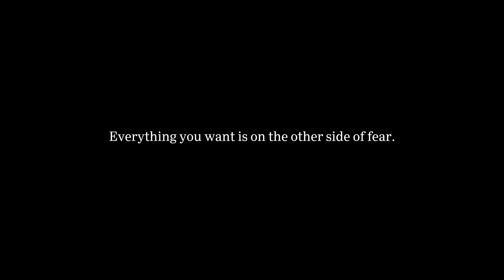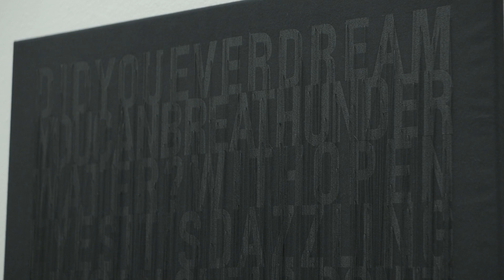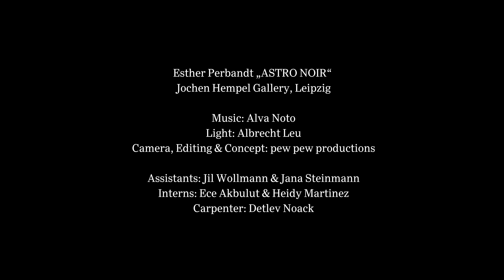ESTHER PERBANDT - MAKING OF - "ASTRO NOIR" , SOLO ART SHOW AT JOCHEN HEMPEL GALLERY, LEIPZIG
ASTRO NOIR
A journey through the textile landscapes of Esther’s black universe

Esther Perbandt, born in 1975 in West Berlin, is a multimedia artist and fashion designer who studied in Berlin and Paris. She and her label ‚esther perbandt‘ embody what Berlin stood for and still stands for: an aura of authenticity, individual coolness and inclusion.

For the exhibition at Galerie Jochen Hempel, Esther Perbandt will completely take over the gallery and transform it into an ‚ASTRO NOIR Esther Perbandt Universe‘. In addition to large-scale installations, textile paintings and sculptural objects will be on display. Especially for the occasion of the exhibition alva noto created an ambient soundtrack.

Again and again in her long career, infinity, embodied by the tone black with its multidimensional meanings, has been a central creative element. The various shades of black stand for sublimity, for the sum of all colors, as well as for the universe, infinity, difference in supposed sameness, but also symbolically for the origins in everything.

In black lies the beginning. Black tones let the light speak. Black and light have an existential coexistence.

A big thank you to all the people who made this happening!

JOCHEN HEMPEL GALLERY
MUSIC // ALVA NOTO
LIGHT // ALBRECHT LEU
CAMERA, EDITING, CONCEPT // PEW PEW PRODUCTION
ASSITANTS // JIL WOLLMANN, JANA STEINMANN
INTERNS // ECE AKBULUT, HEIDY MARTINEZ
CARPENTER // DETLEF NOACK